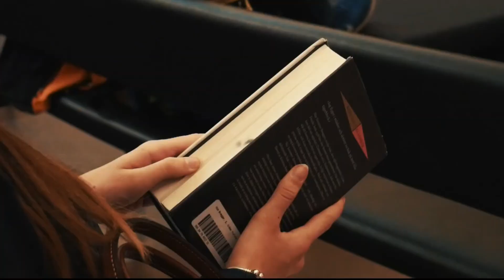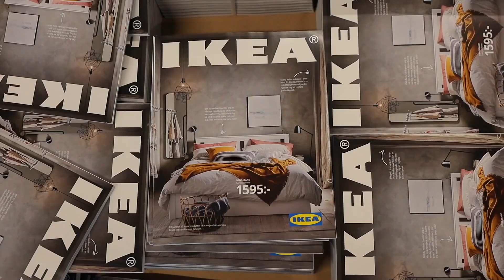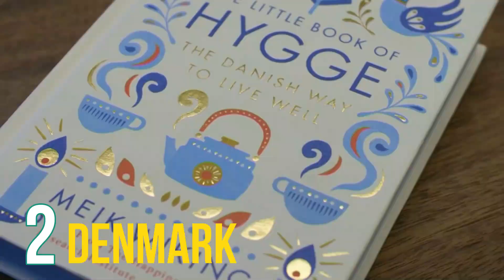TOP 10 HAPPIEST COUNTRIES In the World! 2023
Prepare to go on a remarkable adventure as we delve into the radiant tapestry of global happiness guided by the insights of the World Happiness Report. From the fjords of Norway to the rhythms of New Zealand, let's discover the heartbeats of bliss that make these places truly extraordinary.
Today, we're embarking on a journey to uncover the secrets of the 10 happiest countries in the world!

If you would like to support us, you can buy us a coffee. All support is highly appreciated and helps us to keep the channel going. Thank you!

Chapters:
0:00 Intro
0:26 Austria
1:00 New Zealand
1:28 Luxembourg
1:58 Switzerland
2:35 Norway
3:08 Sweden
3:40 Netherlands
4:14 Iceland
4:47 Denmark
5:19 Finland